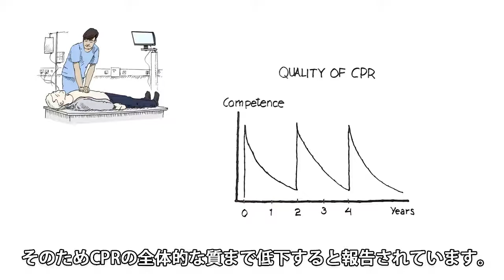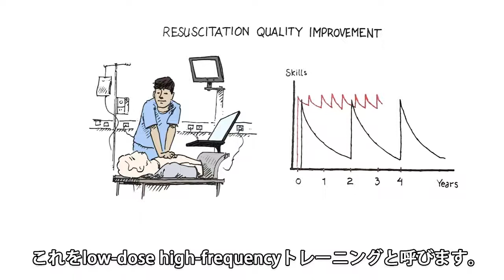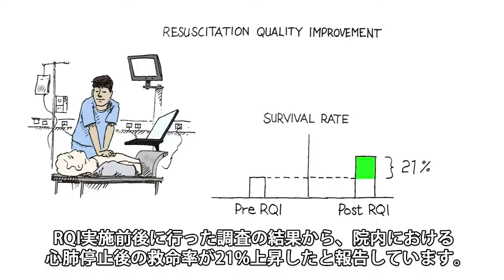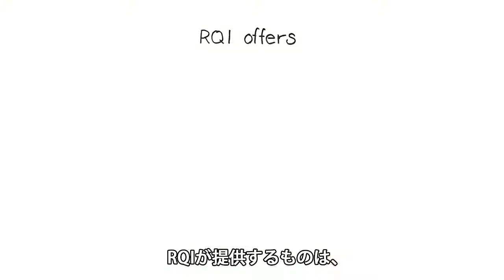RQI - 蘇生の質の向上のために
RQI - Resuscitation Quality Improvement プログラムは、蘇生の質を向上するための画期的で新しいプログラムです。医療従事者は短時間に頻繁にトレーニングを受けることができます。このアプローチはCPRスキルの維持と改善が期待できます。